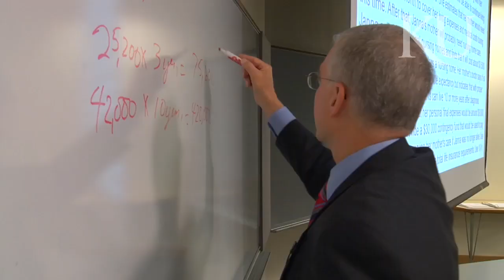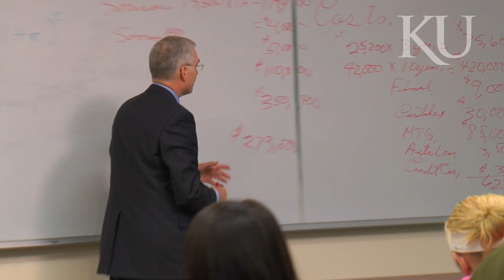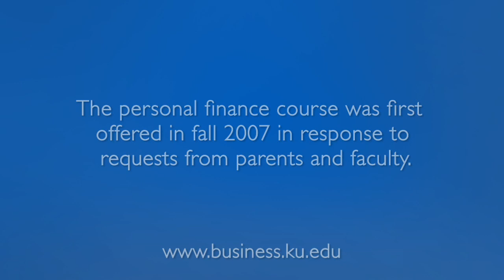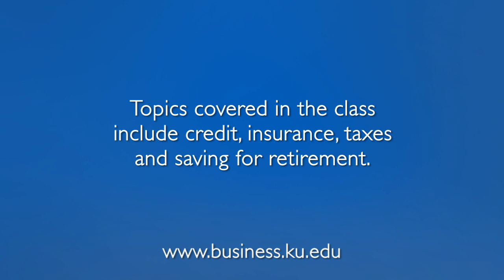Teaching Dollars & Sense at KU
William E. Lewis, distinguished lecturer in finance at KU, teaches  a personal finance course that addresses fiscal topics traditionally tied to college life — budgeting, paying bills, renting an apartment — but also helps students prepare for tasks that lie ahead — saving for retirement, investing in the stock market, buying a home.